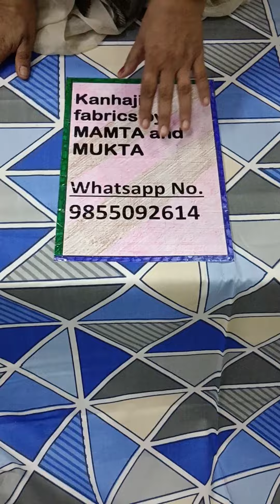आज है बहुत ही सुंदर बेडशीट वो b free shipping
king size double bed sheet
#108/108
wd 2 pillow cover
#100%cotton
no colour bleeding
easy to wash
fast colour
king size
quality 100%
देखते ही पसंद आने वाली बेडशीट
इस रेट में कहीं नहीं मिलेगी
फटाफट से अपनी बुकिंग करवा लो